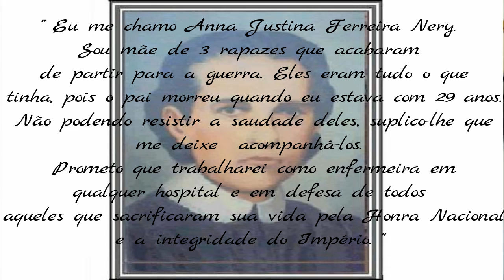PARABÉNS TÉCNICO EM ENFERMAGEM | GI FABRE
Olá, o objetivo desse vídeo é explicar porque o dia do Técnico em Enfermagem é 20 de maio e parabenizar essas pessoas lindas. Espero que goste.